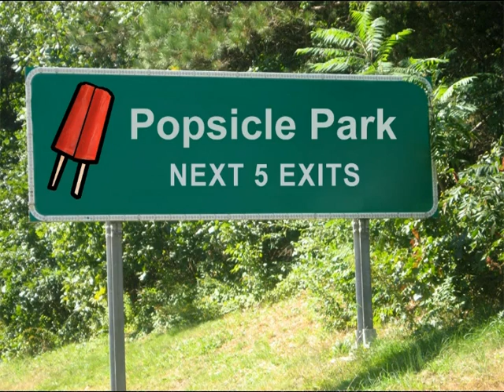Popsicle Park - interview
Brian gets Keith ready for an interview.